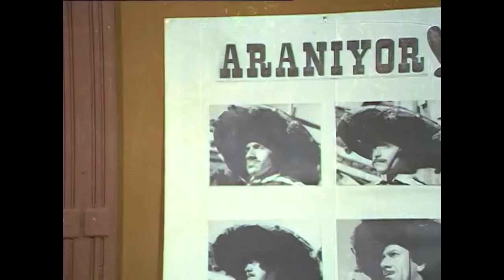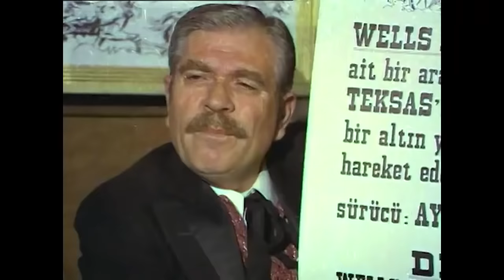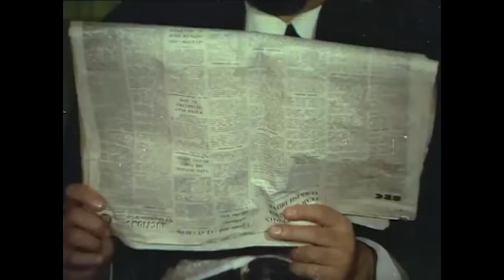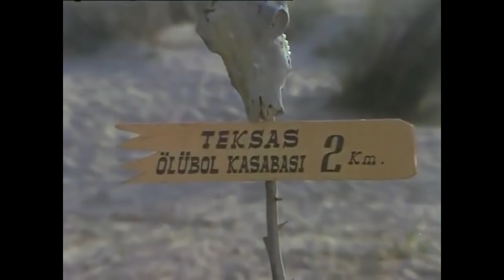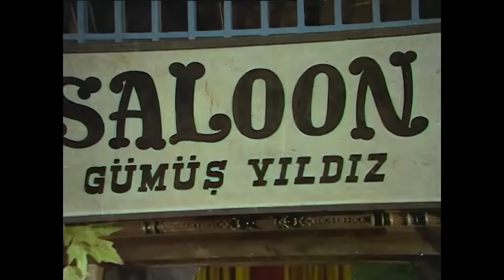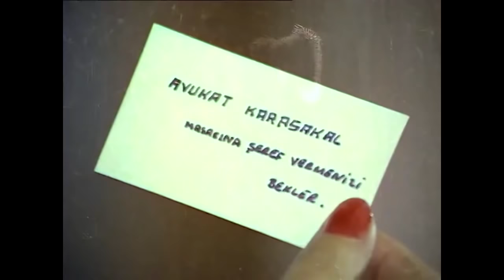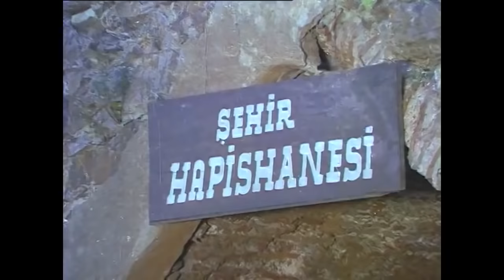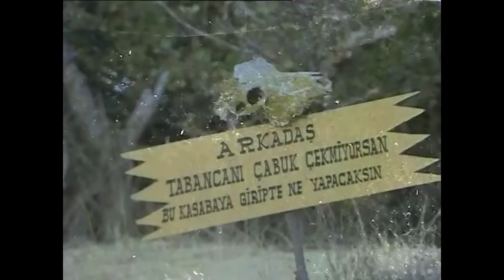Atını Seven Kovboy | Sadri Alışık Eski Türk Komedi Filmi Full İzle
Filmin Konusu:
Red-Kit'in Dalton Kardeşlerle mücadelesinin güldürülü öyküsü.

Yapımı : 1974 - Türkiye
Tür : Komedi ,  Western
Yönetmen : Aram Gülyüz
Oyuncular : Sadri Alışık ,  Ali Şen ,  Cevat Kurtuluş ,  Sami Hazinses ,  Süheyl Eğriboz
Senaryo : Özdemir Birsel
Yapımcı : Özdemir Birsel